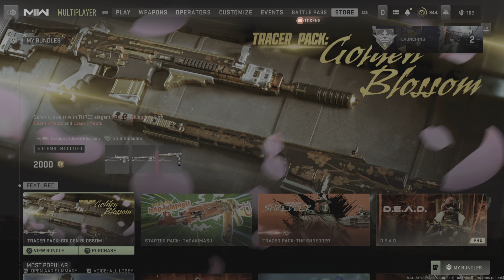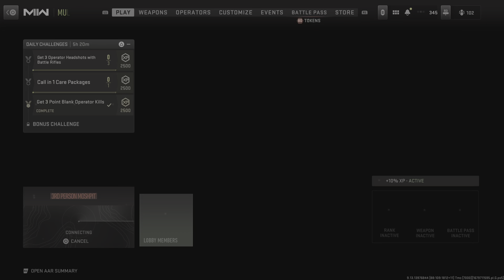Torments Return Bundle Pro Pack skin third person mode ps5 Call of Duty: Modern Warfare II